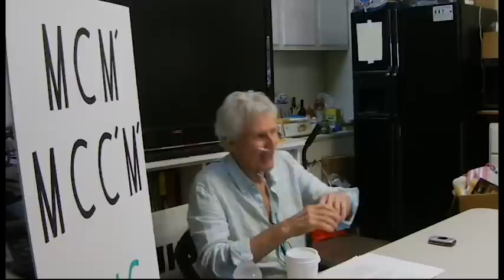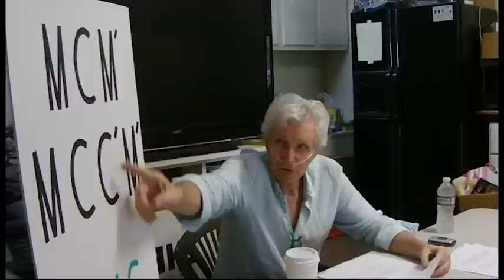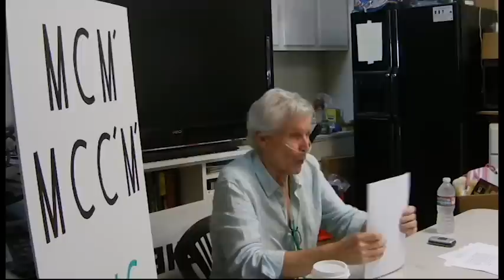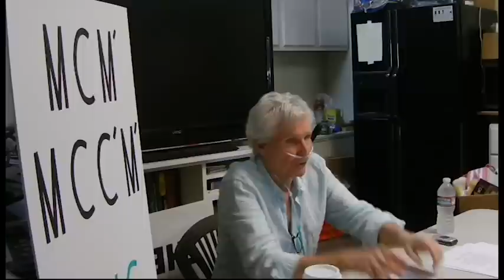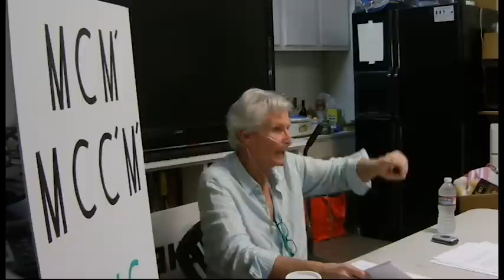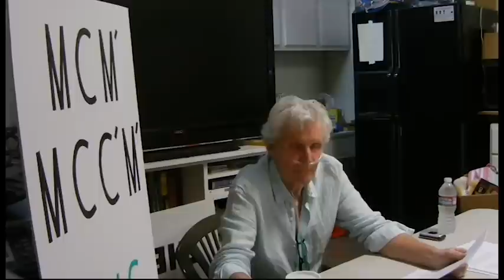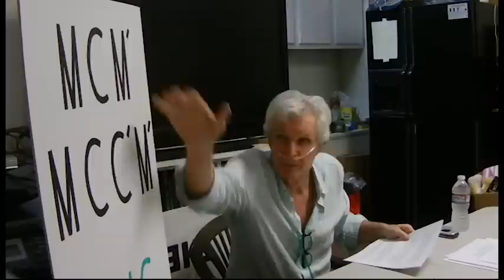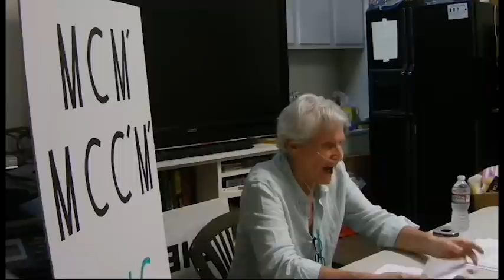Socialist Party, L.A. Freedom School: Capitalism & Austerity - Gene Warren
Most of the industrial world is now in the seventh year of the Great Recession that began in 2008. Why is this? Where is the world economy headed?

Most bourgeois and Marxist economists wrote back in 2009 and 2010 that the downturn would be just another average business cycle recession. Why have we yet to fully recover?

Gene Warren Jr. will present an unconventional Marxian analysis of the above questions starting with an explanation of how the economic and monetary system (M-C-M’) actually works.

Then a brief history of what unfolded since the Second World War until now.

And end with a look at the results of austerity, the main strategy of the capitalist class for the last five years. Has it been rational overall for the entire system?

Gene Warren Jr. came of age in the 1950s as a ‘rebel without a cause’. It wasn’t until the mid 1960s, already married, with two children, that he focused his rebellion in the civil rights/black liberation and anti Viet Nam war movements. By 1969 he self identified as a revolutionary Marxist and after membership in a number of revolutionary organizations was a founding member of Solidarity. His ecosocialist roots began in the early 1970s and has identified as such since the late 1990s. In 2006 he was one of the originators/organizers of the class series Converging Storms, The Crisis of Energy, Capitalism and the Environment.